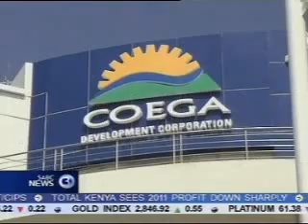Investment in africa, FAW passenger and car manufacturing